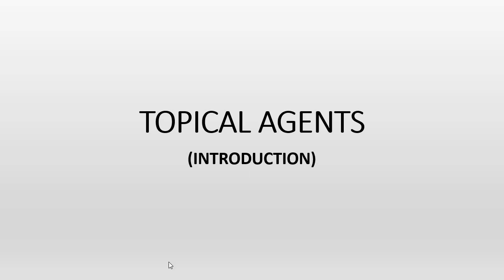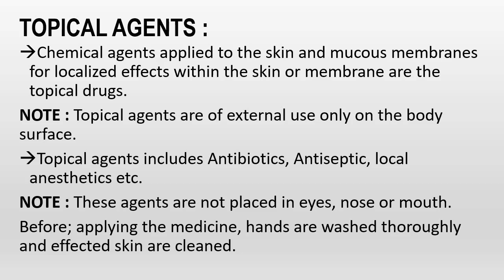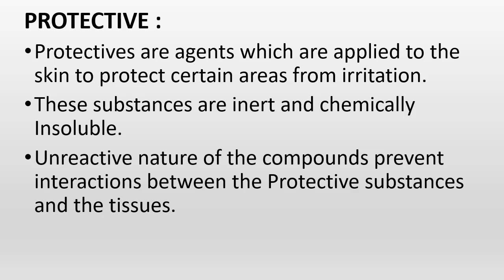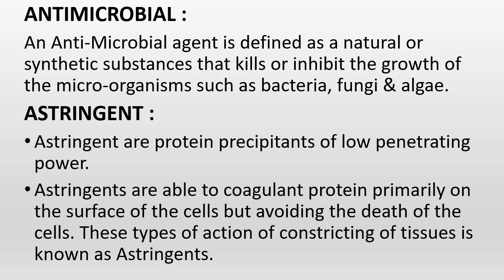Topical Agents |Introduction|Pharmaceutical Chemistry-1|Pharma Realm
Iss video me D.PHARM 1st year ke Subject :- Pharmaceutical Inorganic Chemistry ke Chapter-Topical Agents ke Baare me btaya gya h. Topical  Agents kya hote h; further Topical Agents ke Classification. Aage video me Protective,Antimicrobial and Astringent  ke baare me btaya gya h. Next video me Protective ke baare me detail btaya jaaega.
Keep Supporting.